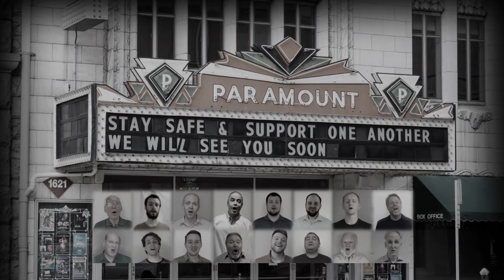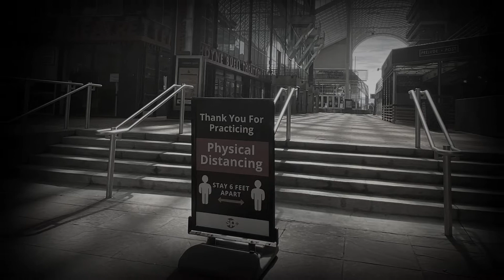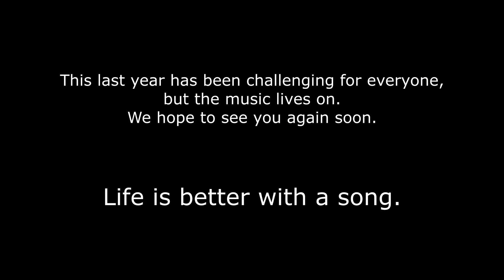Without A Song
Director - Mark Hale
Audio Editing - Paul Dover
Video Editing - Doyle Cline
Project Manager - Greg Alldredge
Participants - Members of Sound of the Rockies, The Timberliners,
                         Colorado Chord Company, 52Eighty Youth Chorus and friends.
Storyboard Committee:
                   Greg Alldredge
                   Mark Hale
                   George Davidson
                   Doyle Cline
                   Rick Crandall
                   Amanda Dover
Wordsmith - Zachary Shell
Special thanks to:
TJ Donahue and Cherry Creek High School
Photographers Sally and George Davidson
KyLee Productions

Without A Song (from the musical 'Great Day')
Words by Edward Eliscu & Billy Rose
Arrangement by Sam Hubbard